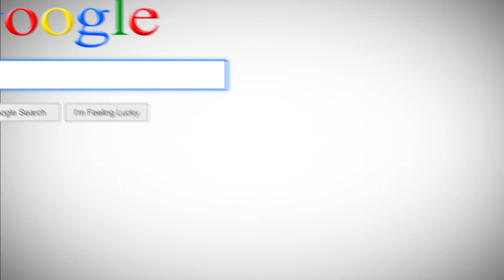google surch new logo